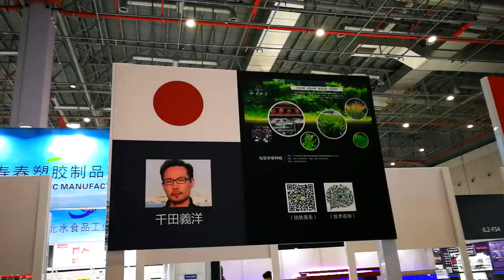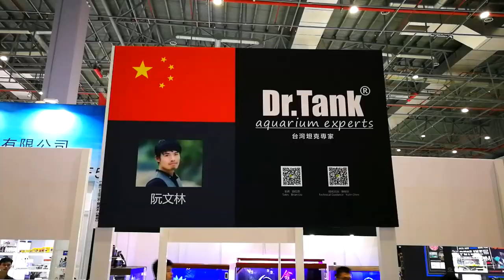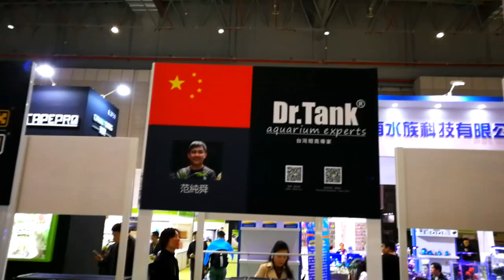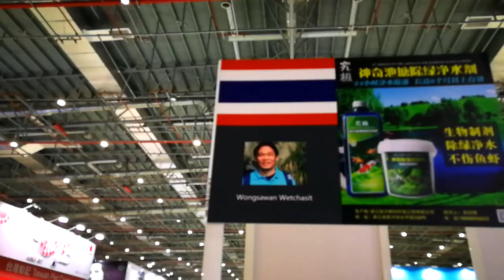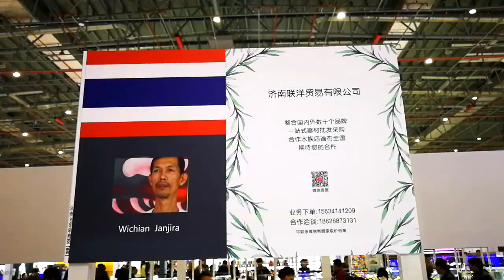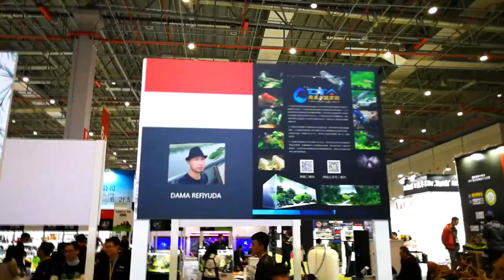Closer view of all aquascapes of CIAC 2017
2nd day at CIPS 2017 Live International Aquascaping Contest.
Closer view of all aquascapes on the last day of the CLIAC 2017

You can see more information and pictures of CIPS 2017 on my FB and Instagram account: